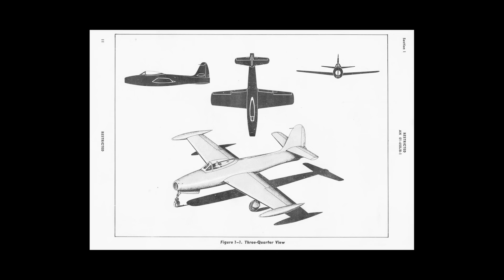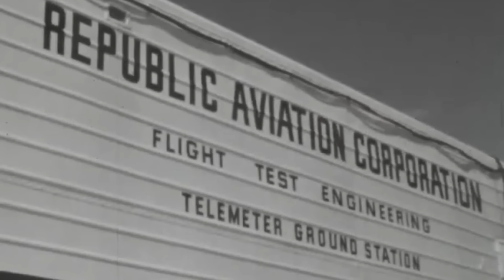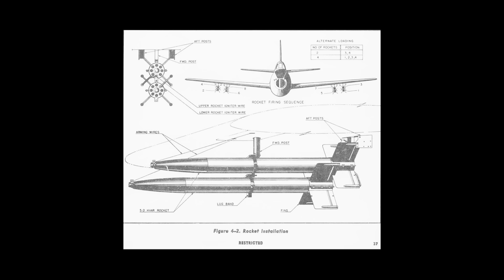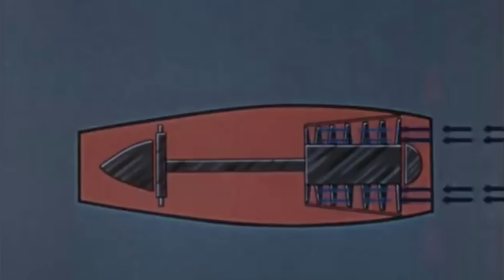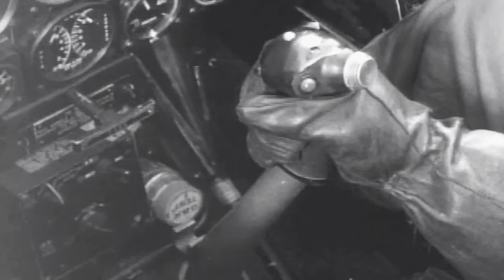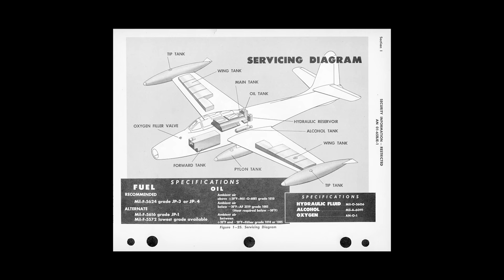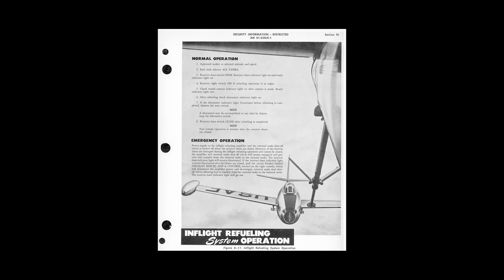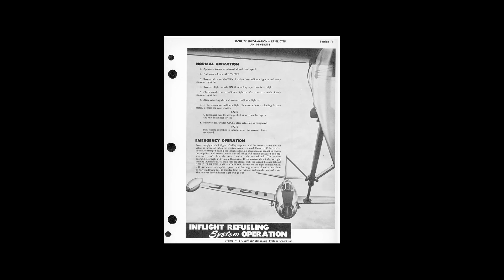The Fighter that was a Total Nightmare for Everyone Involved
At the dawn of the Atomic Age of Flight, just a year from the shadows of World War II, the Republic F-84 Thunderjet carved its path through the heavens, eclipsing the legendary speeds of the P-51 Mustang by nearly 200 miles per hour. As the first jet warplane to roll off the American production lines in mass, it stood on the brink of revolutionizing the skies.

With its sleek lines and straight-wings, the F-84 soared with a singular purpose: to redefine the rules of aerial engagement.

Abandoning traditional pistons for the raw power of an Allison J-35-A-13C turbojet, it shattered the national speed record, thundering through the atmosphere at a groundbreaking 607.2 miles per hour.

Yet, the Thunderjet was more than a mere speed demon; it was a symbol of a new, terrifying chapter in military strategy. As the inaugural fighter-bomber capable of wielding a nuclear weapon, it marked the onset of a fearsome chapter in global warfare.

But the journey of this pioneering aircraft was not without its turbulence. Plagued by a litany of mechanical malfunctions and daunting maintenance challenges, it earned the notorious title of "Mechanic's Nightmare."

As the clouds of the Korean War gathered on the horizon, the F-84 Thunderjet was poised to demonstrate its true mettle, proving that its legacy was not to be defined by early tribulations...